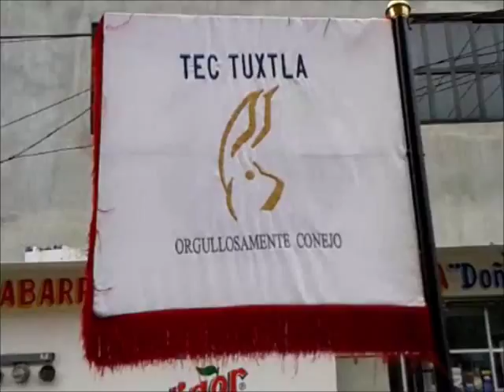Escolta y Banda de Guerra del Instituto Tecnológico de Tuxtla Gutiérrez1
Participacion de la Escolta y Banda de Guerra del Instituto Tecnológico de Tuxtla Gutiérrez, en el desfile del 20 de Noviembre en Bochil Chiapas con motivo de la conmemoración de la Revolución Mexicana.
Sp'ijilal chiuk tecnologiae ta jun sno'pvenal ta jun vinik.